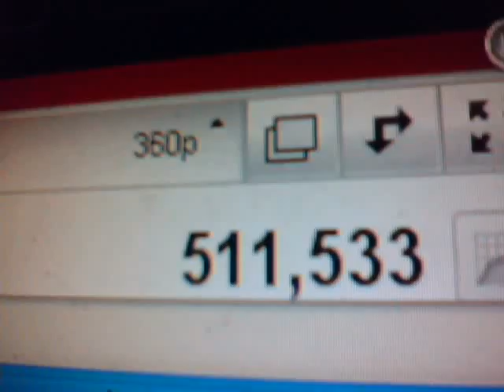miracle IN counter